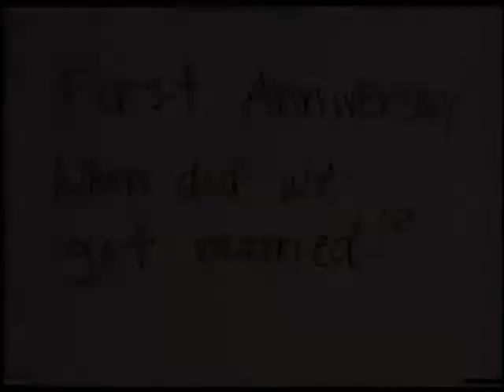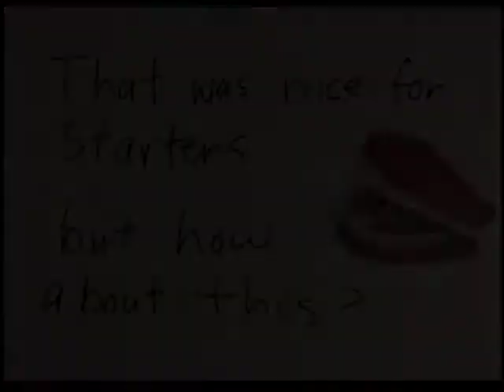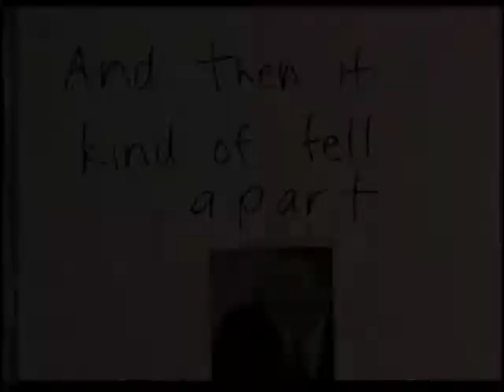Mudslide Coffee House & Poetry Slam 1997 WHS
Happy Retirement Mr. Zucker!! You are one in a million.  This video is of the last Mudslide Coffee House of the year held at WHS in 1997.  I think it was in band room?  The video was originally edited with a VCR and camcorder in '97, I tried to clean it up but it's not perfect.  Please excuse the tracking, spelling errors and truncated performances - this is from the master tape. Still a lot of wonderful performances though!  Mudsliiiiiiiiidddde.